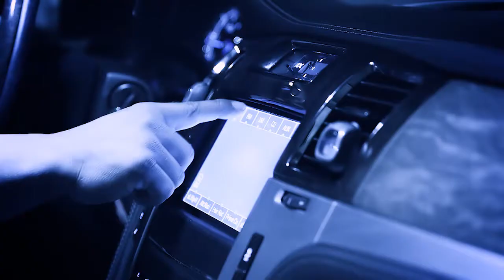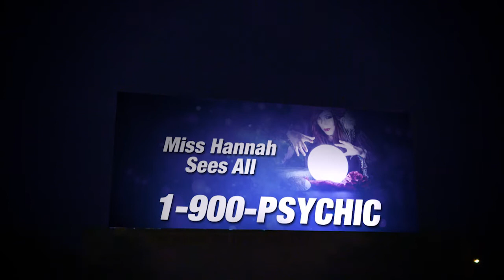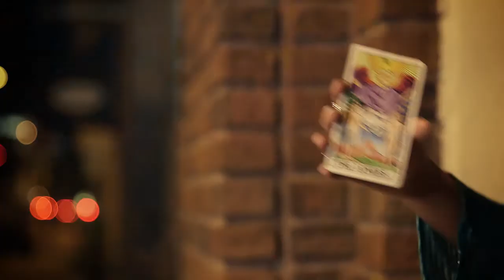Chris Chitsey- "Superstitious Heart" Premier Nashville Records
- Chris Chitsey - "Superstitious Heart" - Like this video? Come see thousands more at the Net's largest, uncensored, completely d.i.y. music video site, HankTV.com! We've got News, Games, Contests and the stuff that we can't show on YouTube!

Chris Chitsey - "Superstitious Heart" Premier Nashville Records - Official Music Video

Artist city, country: Texas, U.S.A.

Artist Biography: Native Texan, Chris Chitsey, made a name for himself on the competitive, Texas honky-tonk circuit before graduating to success on a national level over a decade ago. His smooth, evocative voice and energetic stage presence quickly established Chitsey as one of the latest Texas exports to find national acclaim. His self-titled debut album had three songs hit the national charts, including "At A Time Like This," "John Wayne Rides Again" and "With a Body Like That," which held 18 weeks on the CMT and GAC Top 10 Countdown.

The talented Texan has teamed with acclaimed producer D. Scott Miller to record "Superstitious Heart," which is the rockin' follow-up to his #1 hit single "Lonely In Tucson."

Whether on stage or in the recording studio, Chitsey exudes his passion and dedication to the country music industry. It's that kind of dedicated work ethic, combined with God given talent, that has made Chitsey a timeless success.

About The Video: Amidst an atmosphere of strangely superstitious activity, a love-struck musician's mind plays tricks on him as he chases down the mysterious woman he has fallen for. Finally finding her reveals that his visions of superstitious were a reflection of his efforts to keep her and her apparitions were merely her constant presence on his conscious.

Label Name: Premier Nashville Records